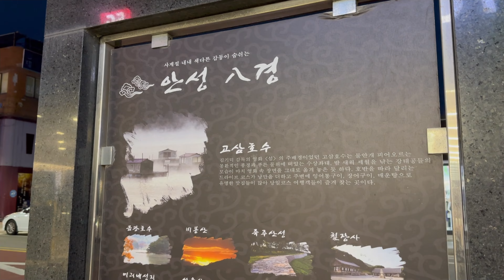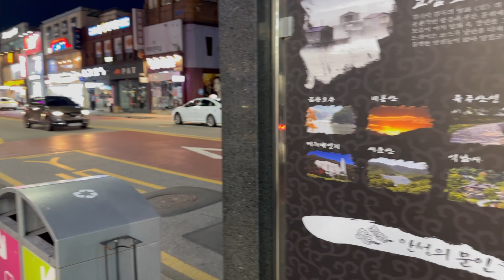Is it Dangerous to Walk at Night in Korea? | City Lights Ambiance | Walking ASMR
I hope you had fun watching this episode!

Editing Software: Filmora Pro Edition

Music intro arranged by: Cindy Mae Cominguez (Ipanumpa Ko - Oh! Caraga)